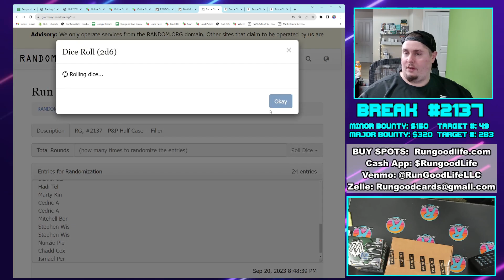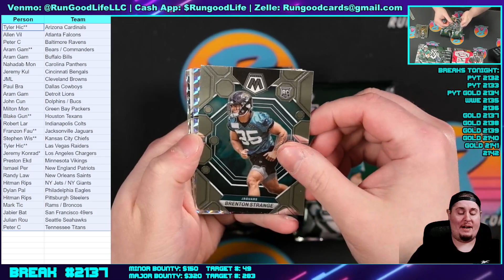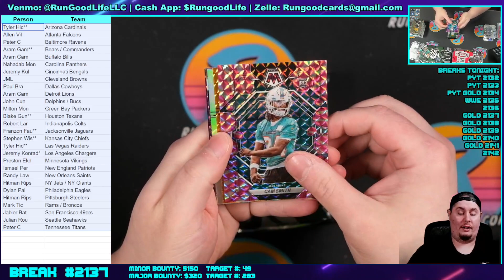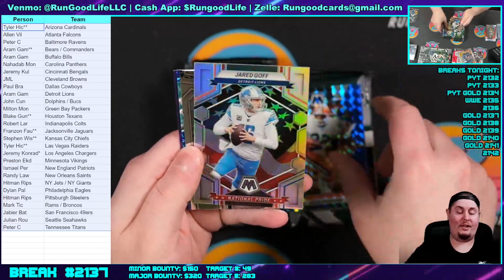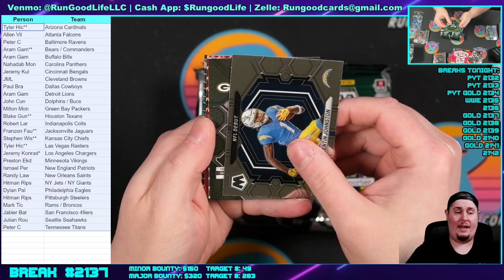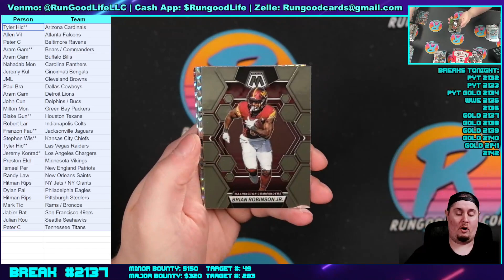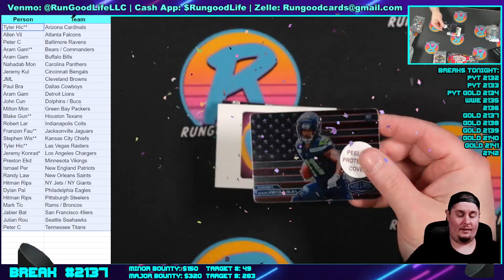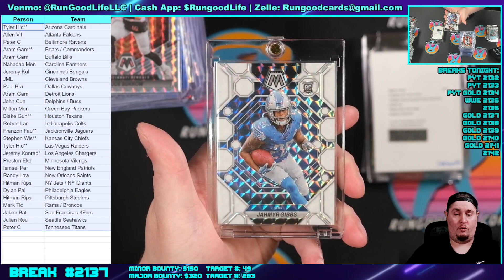RG; #2137 - P&P Half Case - 9/20/23